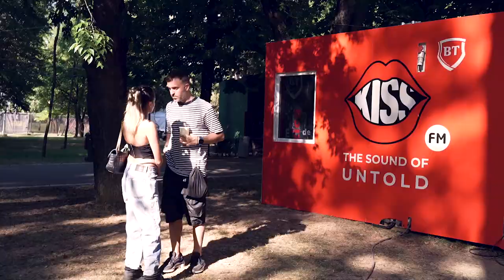Manuel Riva - Untold Festival / Day 1 Aftermovie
Track ID: Manuel Riva - Wild Young Heart (feat. Misha Miller)

Video by Alex Lugeer

Management & Booking DJ Manuel Riva:
Cristi Ochiu (Forward Agency)